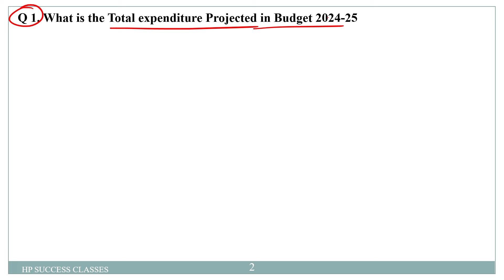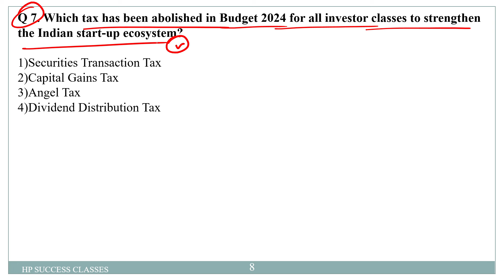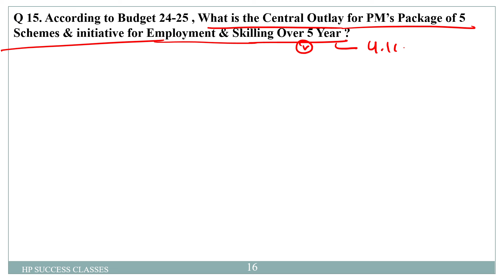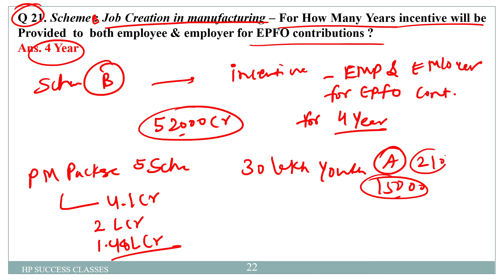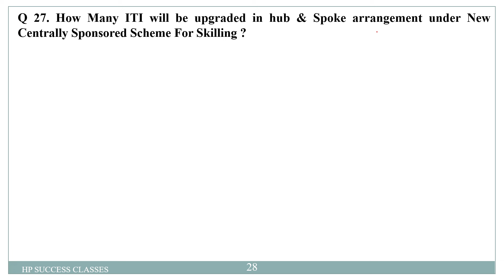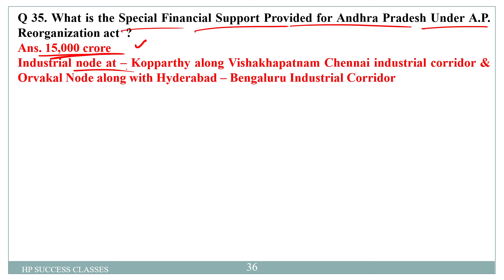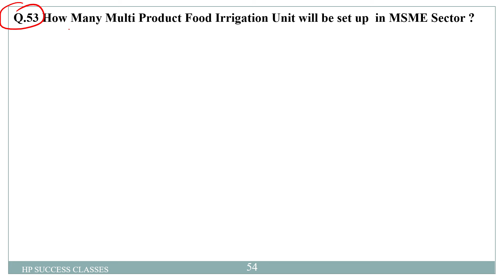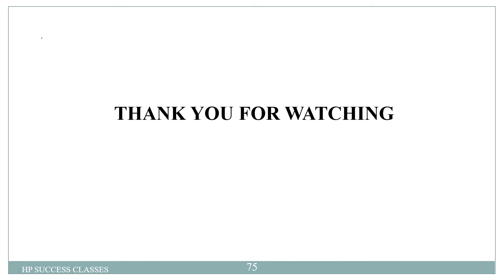Budget Mcq for RRB PO MAINS 2024.. BY HP SIR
Welcome to HP SUCCESS CLASSES , A Channel Where you Find Best Bank Exam Strategy & Top Notch Current Affairs Classes.